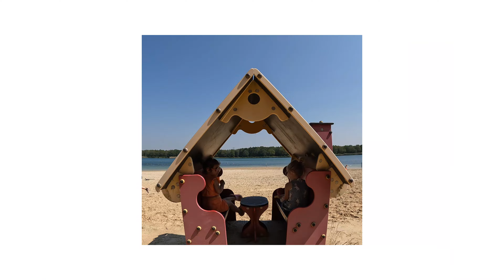Summer 2022 - Lake Season Opening 🌞 Eersel (4K)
E3 Strand in Eersel is our local Maldives 😂. The lake is 15 min away from Eindhoven and provides us a great outdoor escape on the days with nice weather.